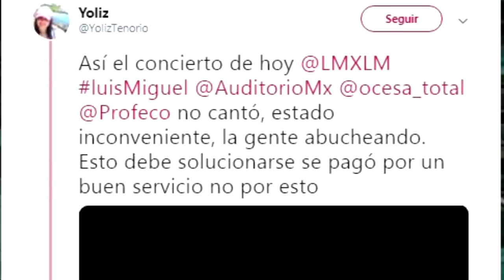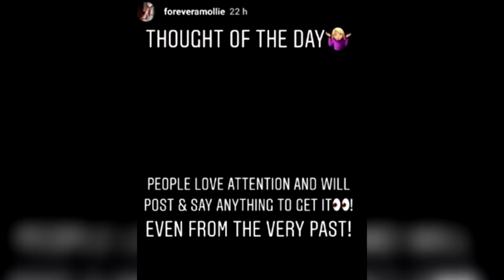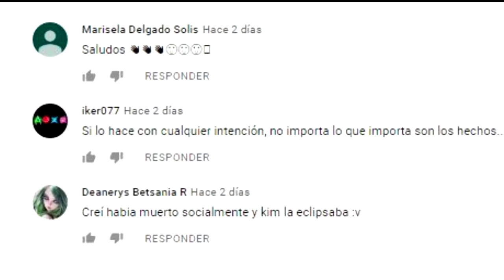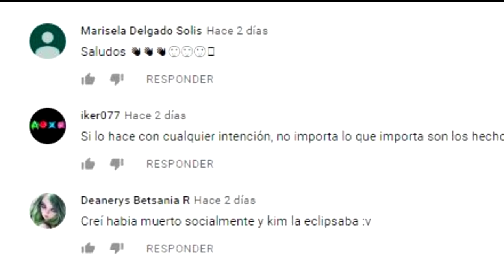LUIS MIGUEL ENOJÓ A FANS CON UN POLÉMICO CONCIERTO😱